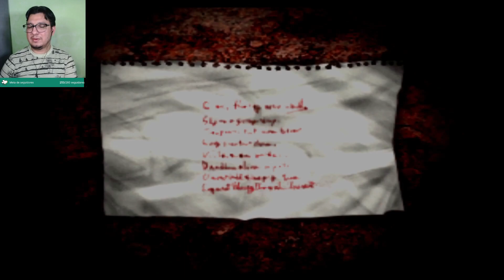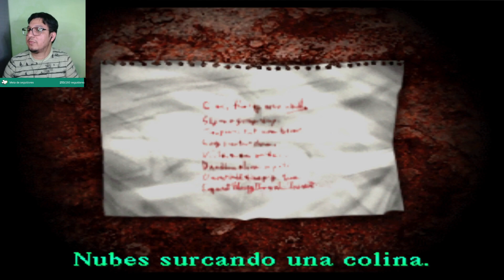SILENT HILL 1 (8) / Hora de los Acertijos / VicKer gam3s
Después de un rato en el hospital, viene los acertijos
pase un rato en ello.
déjame tus comentarios, leo y respondo todo
también recuerda que...
directos lunes, viernes y domingo a las 11:00pm hora México y sorpresas,